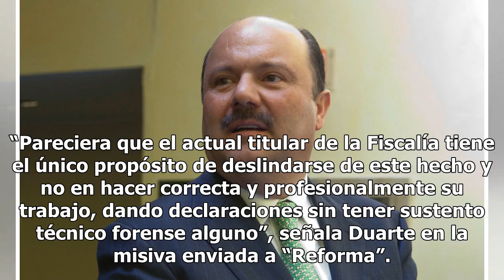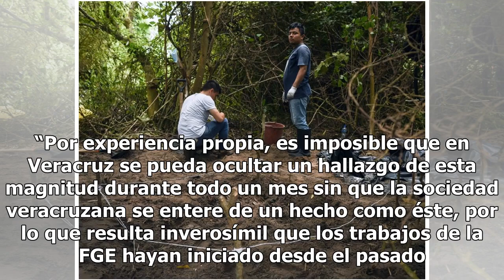Exgobernador se deslinda de restos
Duarte acusa al fiscal de no hacer bien su trabajo CIUDAD DE MÉXICO.— Desde el Reclusorio Norte, el exgobernador de Veracruz Javier Duarte envió una carta en la que se deslindó del hallazgo de los 166 cráneos en una fosa del municipio de Arbolillo, asegurando que no se debe tomar “a la ligera y sin ...